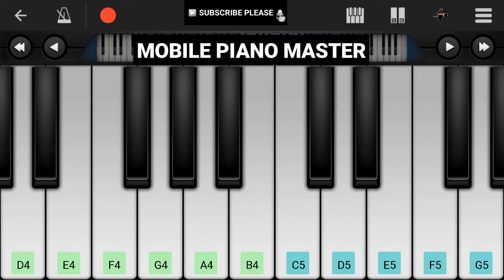Wada Na Tod(Slow & Easy)Piano Tutorial|Piano Keyboard|Piano Lessons|Piano Music|learn piano Online